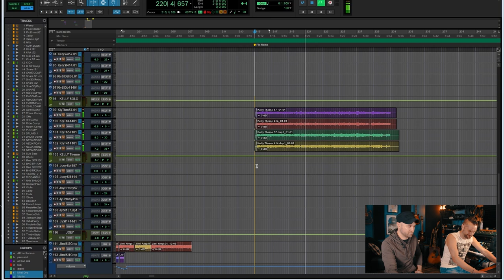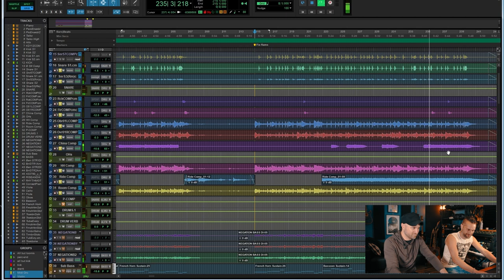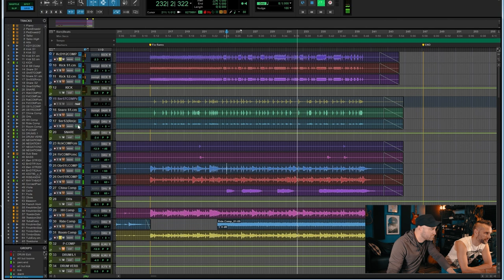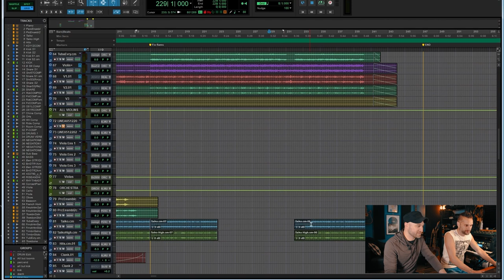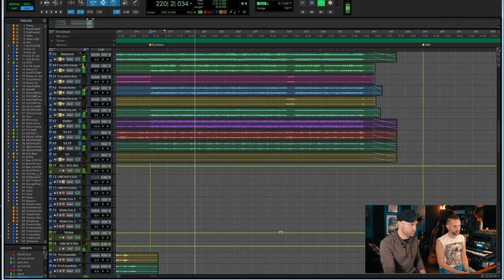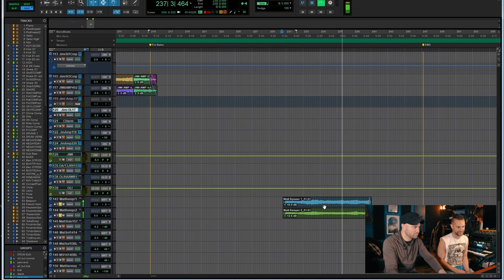Negation Delirium - Decomposing the Track [Pt. 3]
Benny and Cory break down the writing and production of Lost Symphony's "Negation Delirium", from Chapter II.